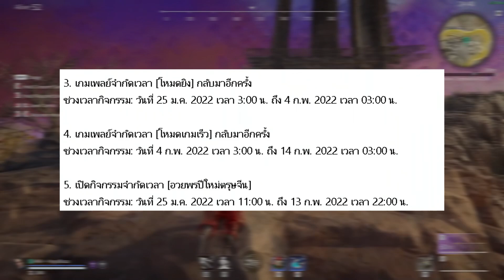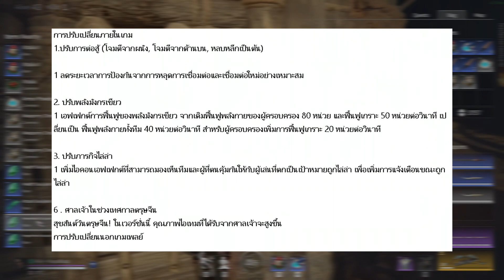แปลแพทล่าสุด ก่อนเซิฟเปิด 20/1/22 - Naraka BladePoint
ข้อมูลบางอย่างต้องลองไปดูในเกมนะครับ
ส่วนดีเทลที่ไม่ได้ลงไว้ จะเป็น แฟชั่นใหม่ แพคสกินใหม่ครับ